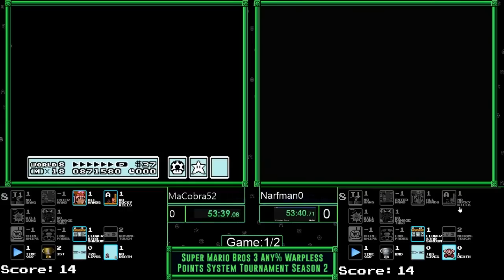SMB3 Points Season 2 Round 1 - MaCobra52 vs Narfman0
Super Mario Bros. 3 Any % Warpless Point System Tournament Season 2!
Created, hosted and funded by Mitchflowerpower

Round 1 - MaCobra52 vs Narfman0